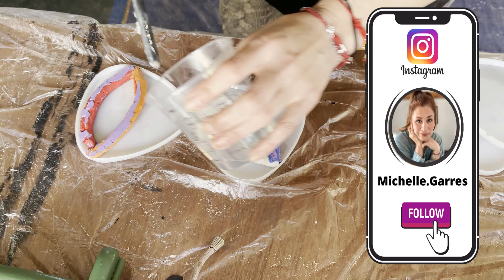🎄 ESFERAS DE RESINA: Acentos decorativos para tu Navidad 🎄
En este video te muestro como hacer esferas de resina utilizando un molde tradicional de portavasos y darle el giro para convertirlo en una esfera navideña que también puede ser utilizada para decorar tus ventanas y embellecerlas haciendo las veces de vitral !

Pigmento Mica
Pintura al alcohol
Kit de llaveros
Pala de silicon o bien
Contenedor plástico medidor o bien.
Respirador de seguridad recomendado
Guantes recomendados